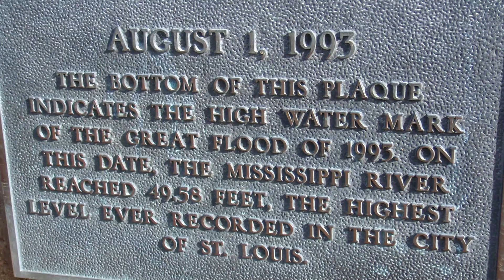Weather History: The Great Flood 1993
Between the months of April and October 1993, a great flood inundated the Midwest along the Mississippi and Missouri rivers.